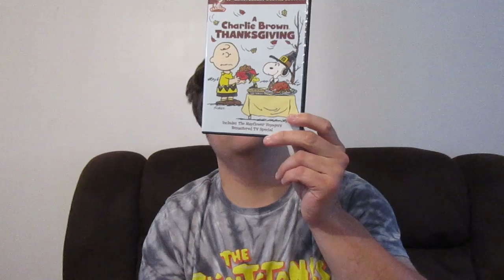what im watching 37